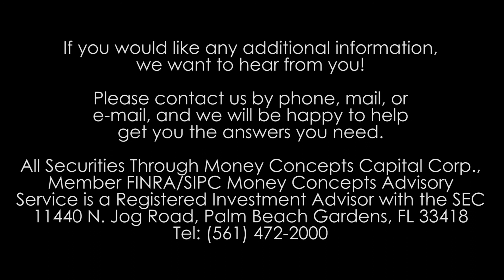About Bruce Morrison